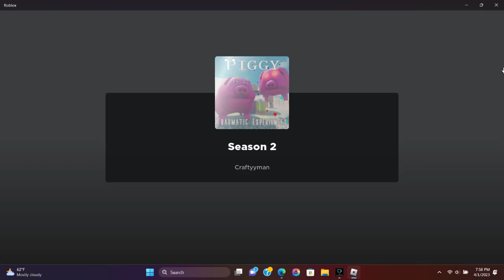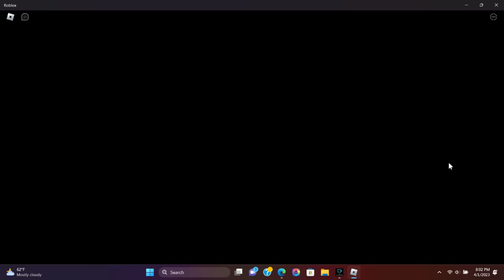[LIMITED TIME ONLY] HOW TO ESCAPE GURT'S EXPERINCE IN PIGGY TRUAMATIC EXPERINCES - ROBLOX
TIMESTMAPS:
(0:00) INTRO!
(0:09) HOW TO BEAT GURT EXPERINCE!
(3:48) OUTRO!